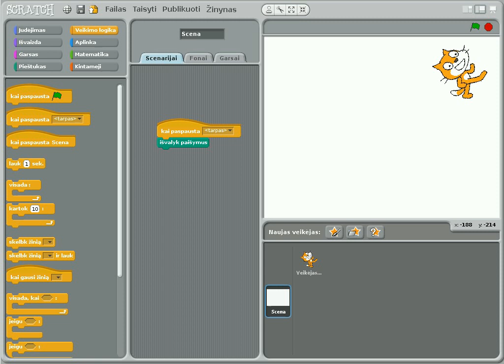4 Scenos paišinių išvalymas